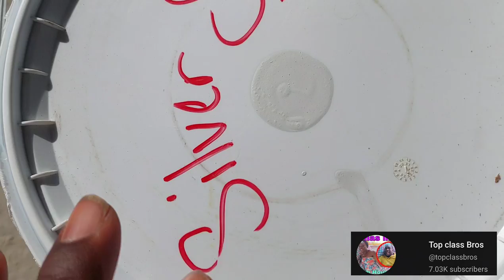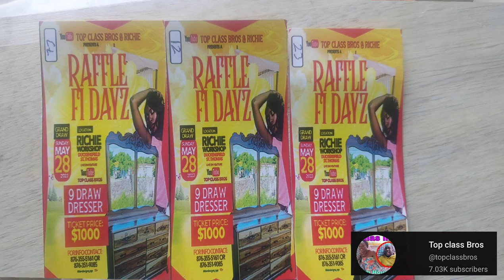Finish painting our kitchen, looking Eligant.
You can call or text me 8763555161
You can give a help if you would like, Here's my paypal .
lots of love Topclassfamily ❤ 😍 💖 buildingmydreamhouse topclassbros Topclassfamily motivation #